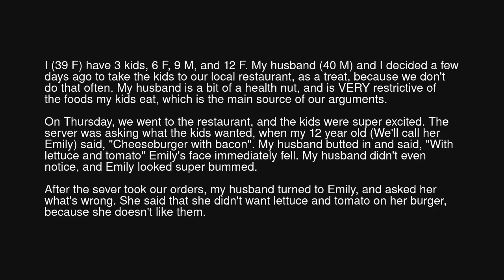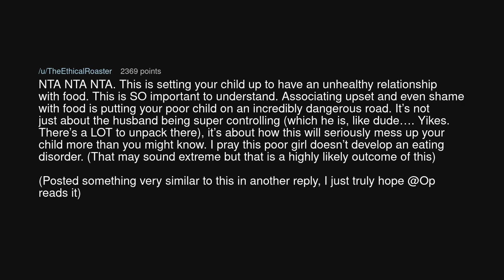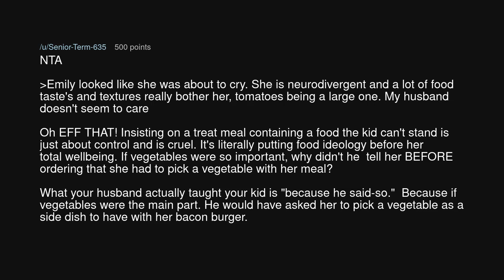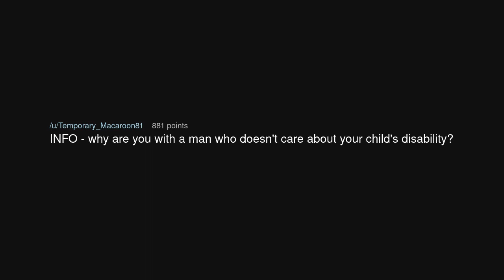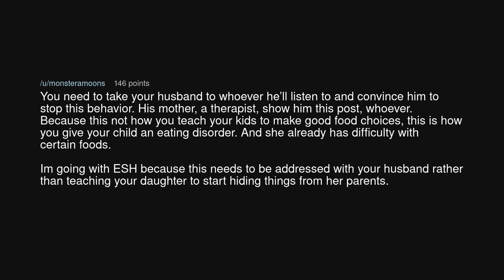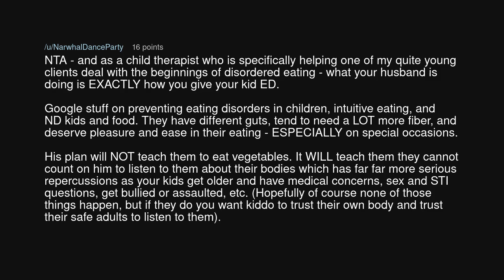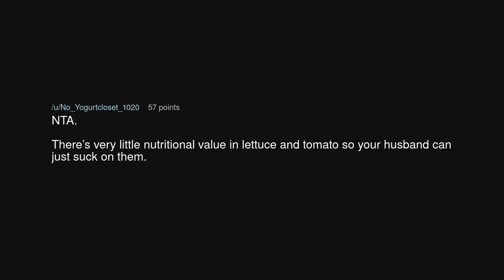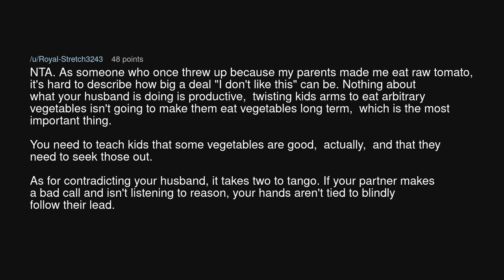AITA for taking the vegetables of my kid's burgers?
AITA for taking the vegetables of my kid's burgers? (r/AmITheAsshole)

Source: Aggravating-Bat2896 on Reddit (link removed at the insistence of YouTube)